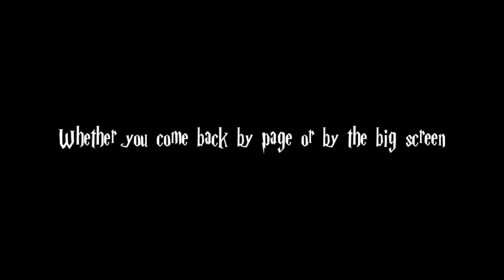► Harry Potter | Happiness can be found even in the darkest of times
Spoilers
Watch in HD
Subtitle available